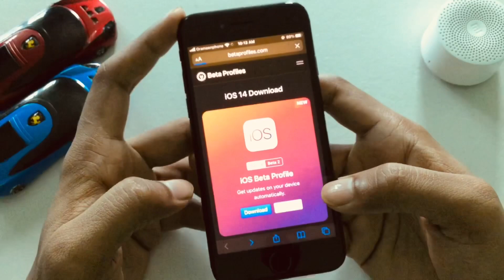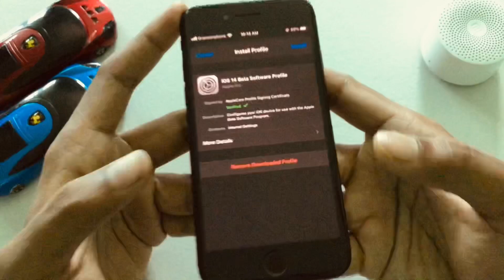✅iOS 14 beta 2 How to install without Computer (free)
In this video I will show you how to install iOS 14.2 in any iPhone. thank you.❤️❤️❤️

👉🏻 If there any problem or you have any suggestion, text me and coment hare.